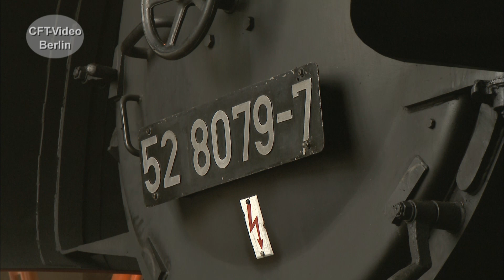Dampfloktreffen in Dresden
In diesem Jahr soll es im September 2022 wieder ein Dampfloktreffen im Bw Dresden Altstadt geben. Motto: 150 Jahre Bahnbetriebswerk Dresden Altstadt. In einem kurzem Film möchten wir an vergangene Dampfloktreffen in Dresden u.a zur Baureihe 01 erinnern. Viel Spaß beim Anschauen.  Hier mehr zur Baureihe 01